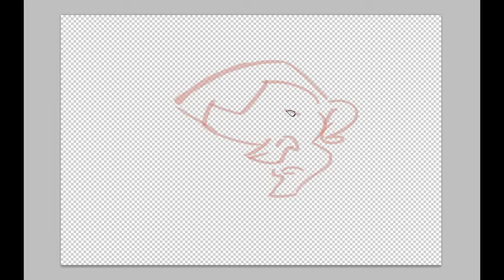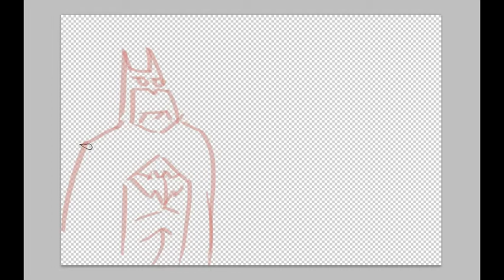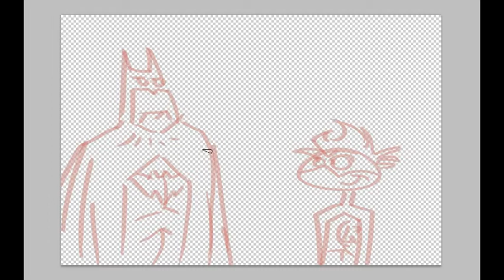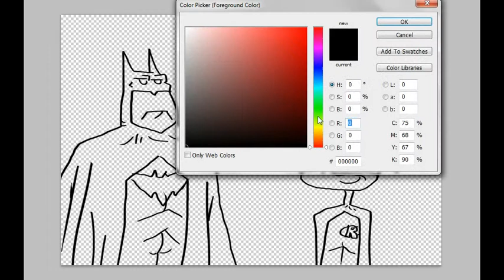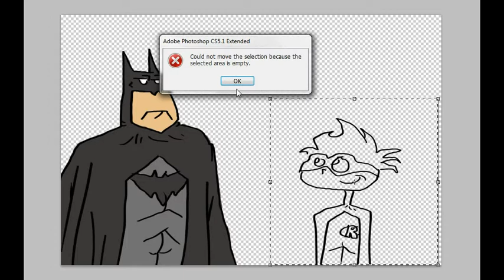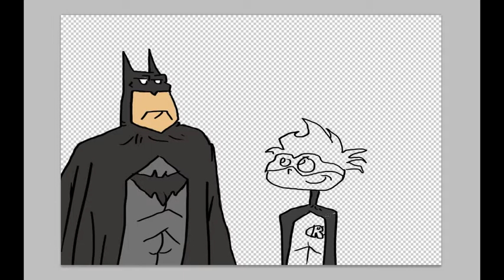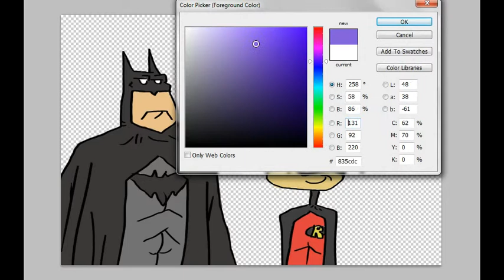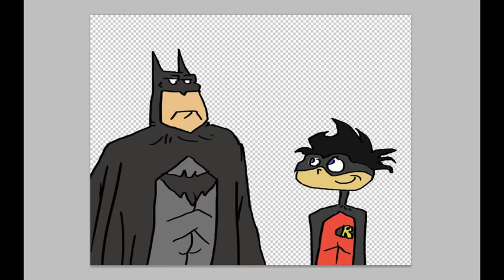That Bat person and some kid